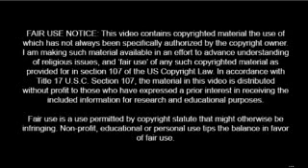This man adopted a Jehovah's Witness boy